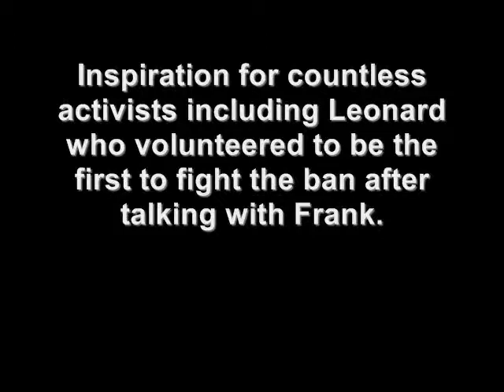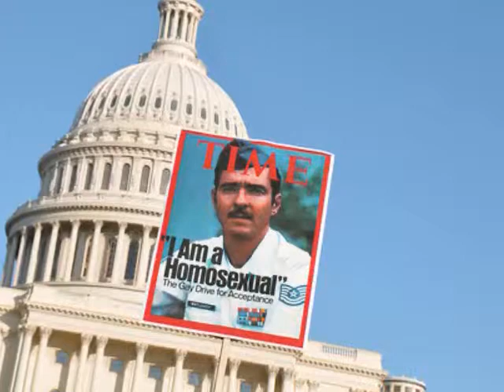National Equality March, Frank Kameny, DADT Protest & Memorial to Leonard Matlovich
FRANK KAMENY, the chief architect of the modern gay rights movement, was one of the speakers spanning four generations at the October 10th, 2009, National Equality March DADT Protest & Memorial to Leonard Matlovich in Washington's Congressional Cemetery. The formal battle against the military ban on gays (which began during WWII and evolved into DADT) was his idea, and led to TSgt. Leonard Matlovich, US Air Force, purposely outing himself to create a test case. (Leonard is buried in Congressional Cemetery and a plot near him was purchased for Frank who passed almost two years to the day after delivering these remarks: October 11th, 2011.) He fought for our equality for over half a century. Quote: "As a gay veteran of World War II combat I didn't come back to America for second-class citizenship." He first led demonstrations against the ban on gays in the military forty-four years ago. He sued the federal government who'd fired him for being gay, one of thousands during the decade-long purge of the perverts, his efforts finally leading to the Civil Service Commission abandoning their ban 18 years later. He challenged harassment of gays by DC's "morals squad," cofounded the Mattachine Society of Washington DC (which was NOT a "chapter" of the original Mattachine in Los Angeles), and cofounded the National Gay & Lesbian Task Force [NGLTF], DC's Gay Activists Alliance, and the Gertrude Stein Democratic Club. Over the objections of some of our own, he coined the slogan Gay Is Good, and was one of those who forced the American Psychiatric Association to declare that homosexuality is not a mental illness—the first major victory in the movement's history. In 1965, four years before Stonewall, he led the first gay protests at the White House, which President Obama declared was, "an act of conscience but also an act of extraordinary courage." Despite outrage from the American Taliban, some of those picket signs have been embraced by the Smithsonian, joining one of George Washington's uniforms, the writing desk of Thomas Jefferson, and the first Whites Only lunch counter blacks protested. His personal papers now reside at the Library of Congress along with those of Lincoln, Frederick Douglass, and Susan B. Anthony. They include campaign materials from when he was the first out gay person to run for Congress in 1971, and documents related to Leonard's legal challenge of the ban.